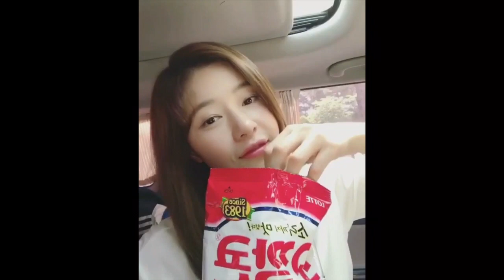Park Ha Na loves doesn’t joke with her food, such an healthy Beauty